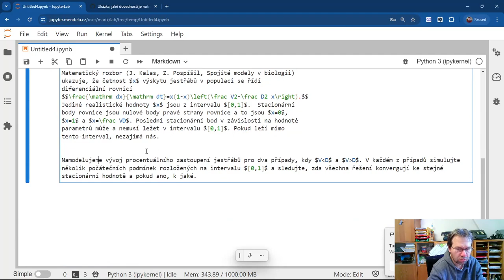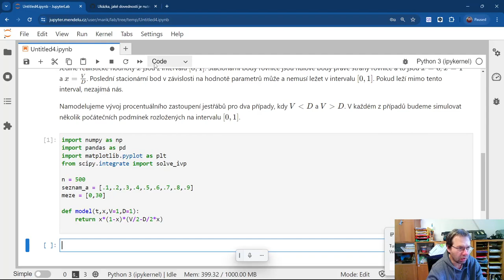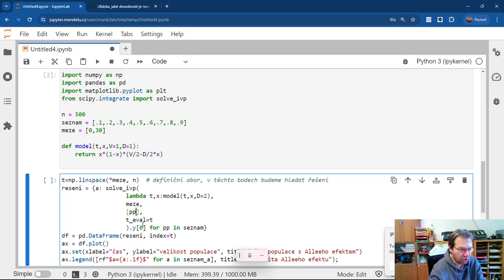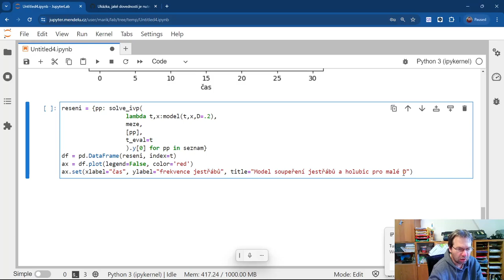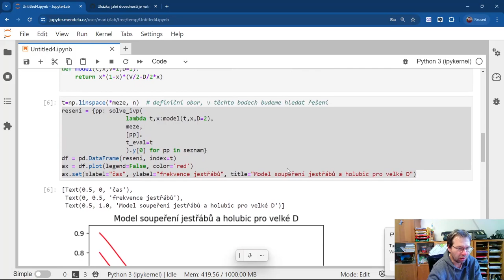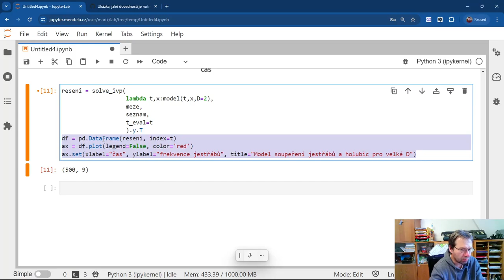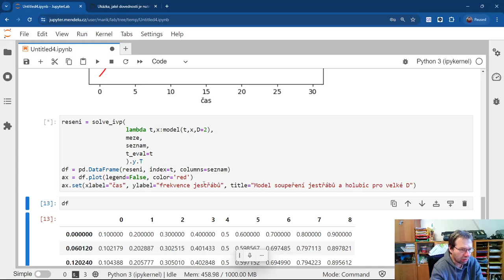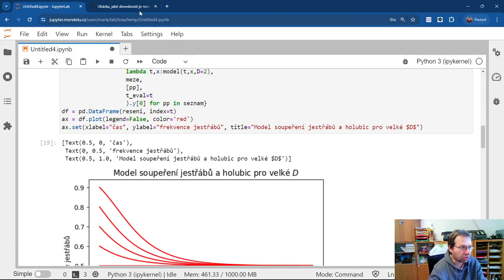Model soupeření jestřábů a holubic.